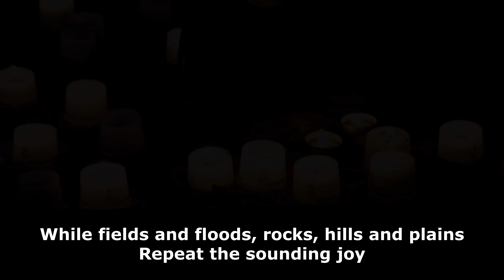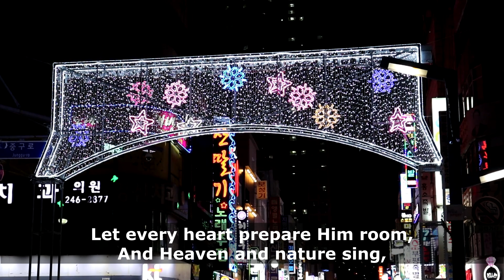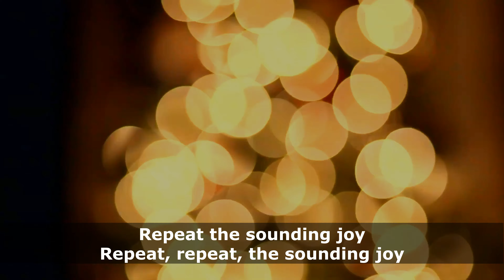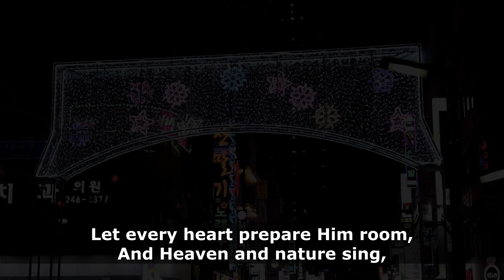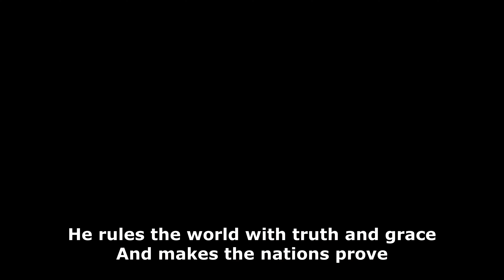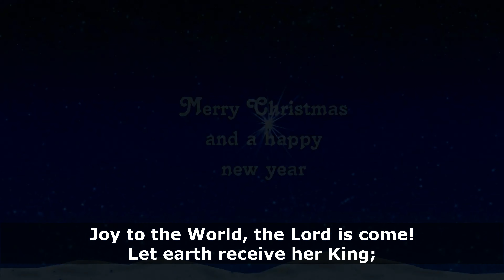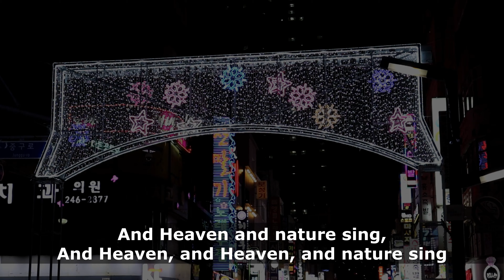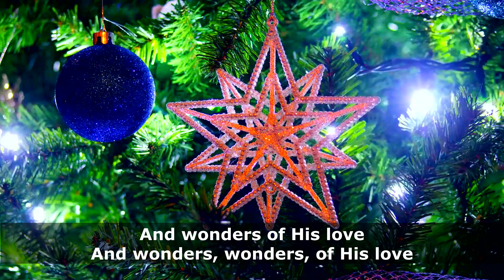Joy to the World song by Katrina Stone - 크리스마스캐롤, Christmas Song